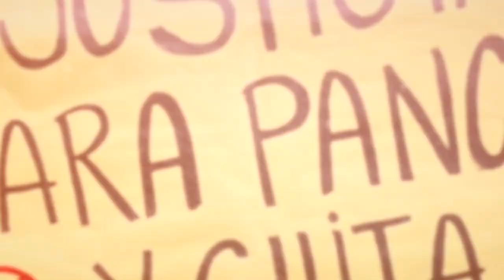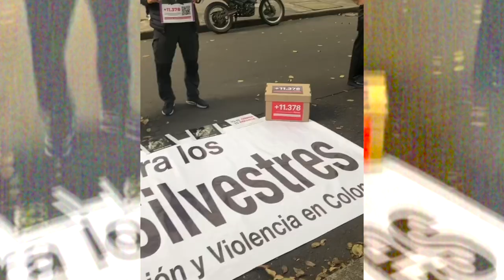La verdad sobre la muerte de Chita y Pancho los Chimpancés de Pereira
El desgarrador video que muestra el trágico momento en el que la Policía dispara a ‘Pancho’, el Chimpancé que huyó del Bioparque Ukumarí hacia el parque Consotá.